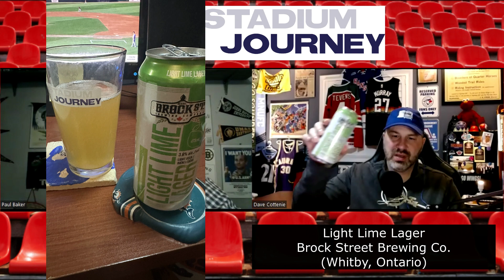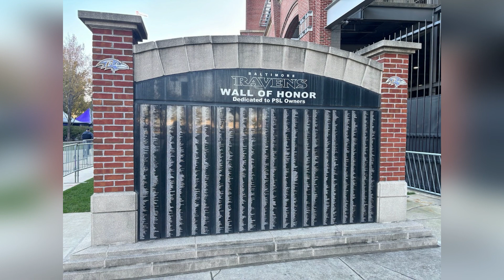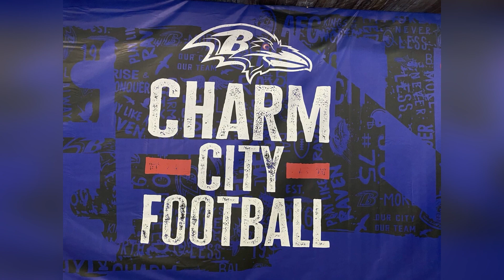SJ Obstructed Views - Baltimore Ravens - M&T Bank Stadium (Ep.45)🏈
When discussing the Baltimore Ravens, the guys welcome pinch-hitter, Stadium Journey's Richard Smith to discuss the most poetic team in the NFL.  Is the experience as good as the Orioles?  Is Baltimore a football or baseball town?  Grab a beer and join Dave and Paul and settle in for the latest episode of Stadium Journey's Obstructed Views. 🏈

Find the official Stadium Journey review of the Baltimore Ravens